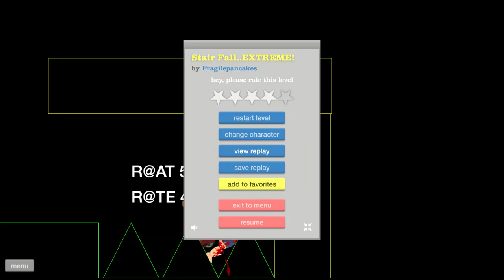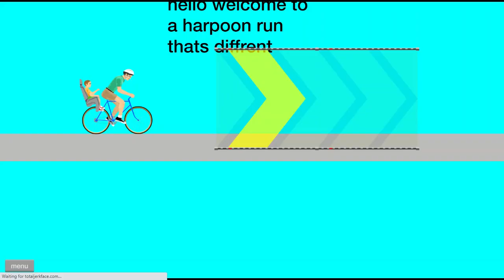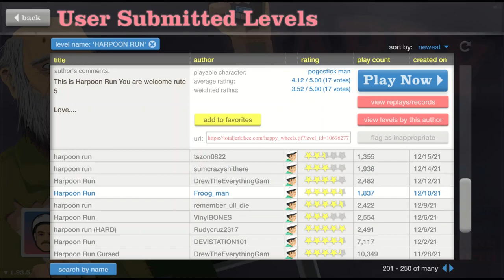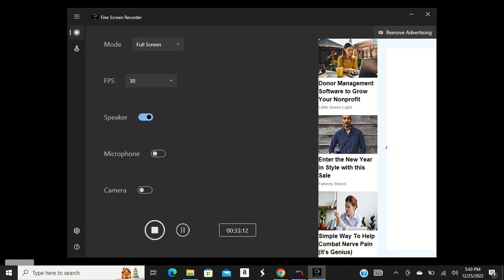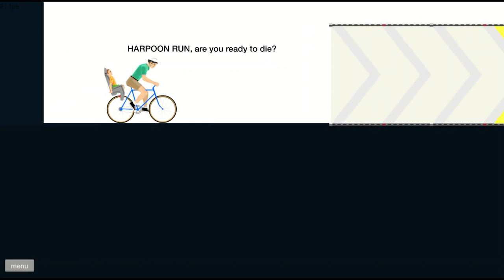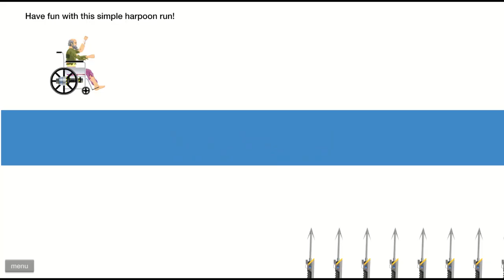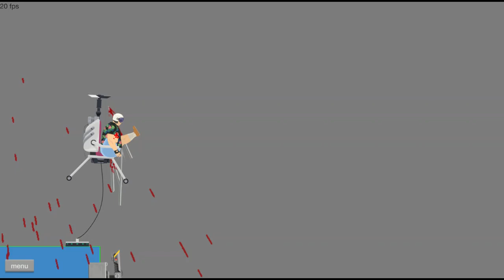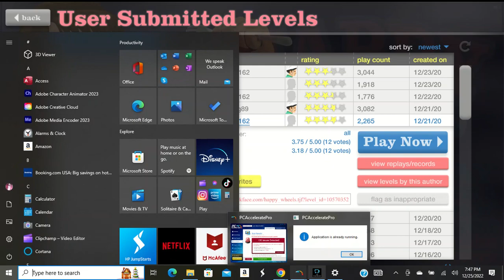HAPPY WHEELS GAMEPLAY Christmas Special